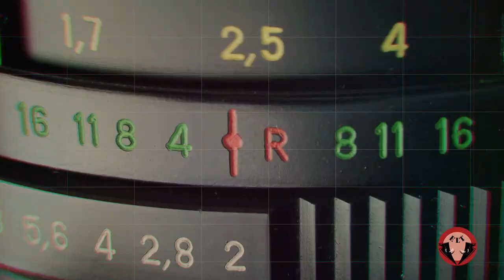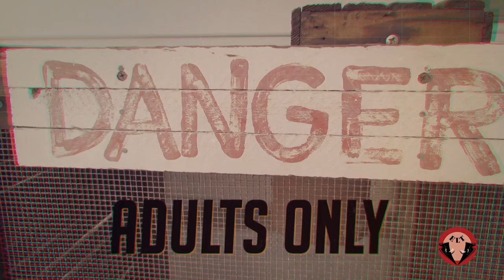Manolo The Show se la monta a La Chichi, descontrol TOTAL. Ep.38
Manolo nos cuenta de todo, la industria, el vivir con JollaPR y MarkStone, raptado por una Rusa y MUCHO MÁS.  Ep.38
ELT Production, LLC Presenta: ELT Podcast (Instagram, Spotify, AppleP, etc.) FB: ELTPodcastOfficial
Host: La Chichi
Invita@: Manolo The Show / Todas las plataformas TikTok/Insta: @monolotheshow / @manolotunes
Joyeria: Ceciliana Biaggi @cesuka_jewelry
Studio: Monopolio Records
Pista: JavaMusic @javiton69
Camara/Edicion: Seth Rivera Instagram: @sethrivera__
Intro: Guillermo Gómez Álvarez
Ingeniero de Sonido/ Mezcla: Juan Vega